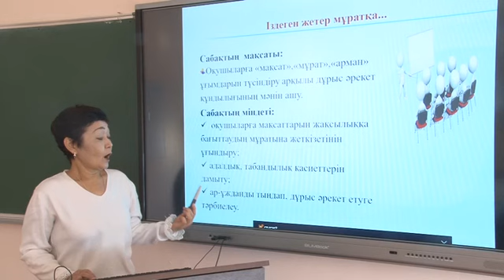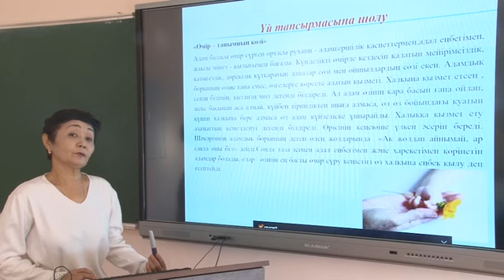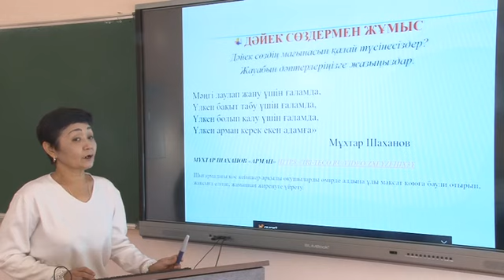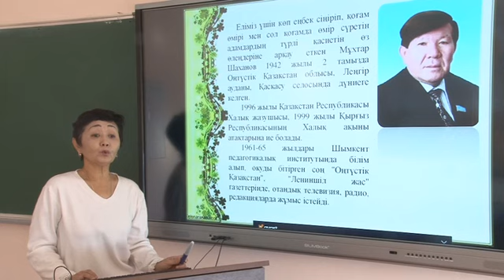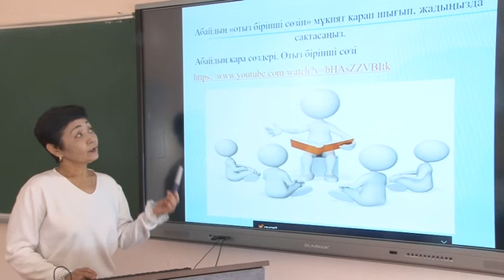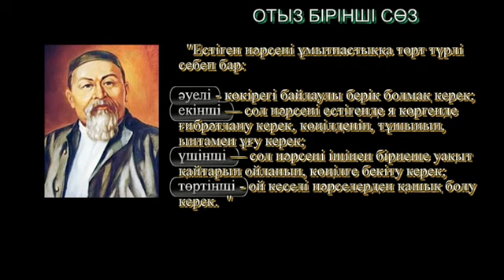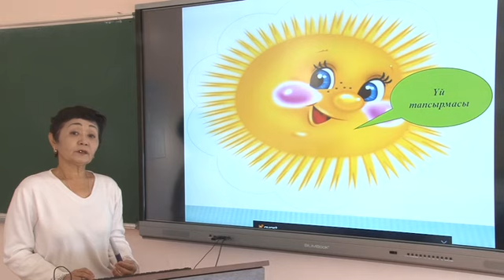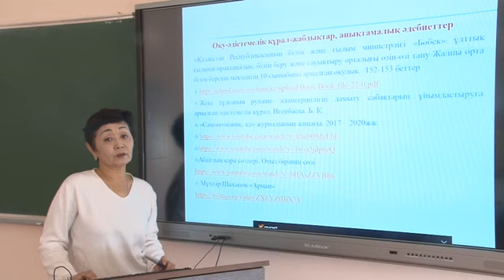Талпакова А. Іздеген жетер мұратка.